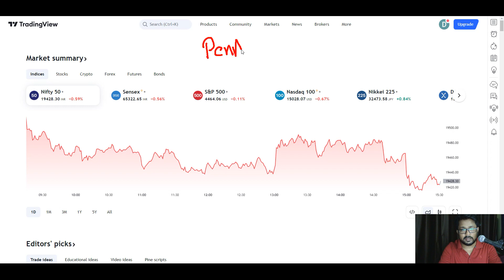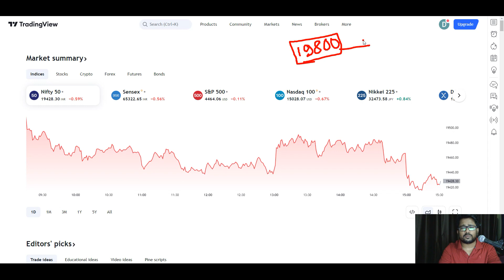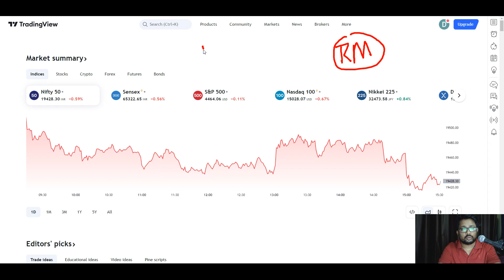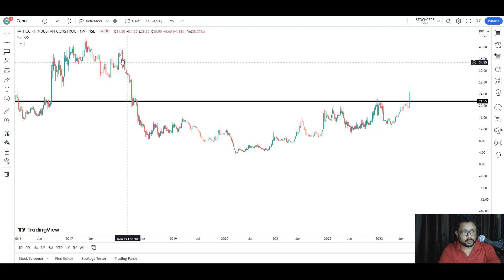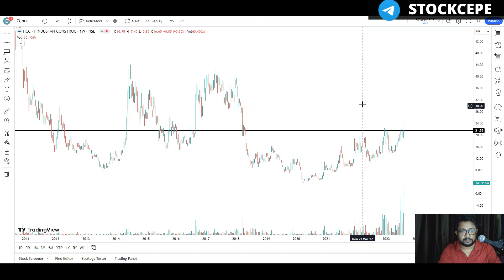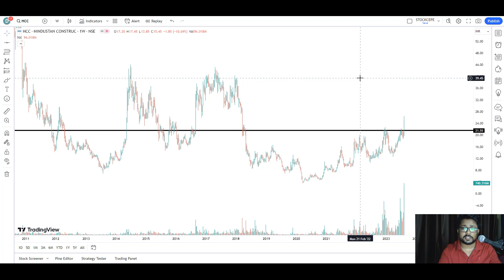Penny Stock Part 3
1. Trend Line
2. Support
3. Resistance
4. Price Action
5. Technical Pattern
6. Candle Stick Pattern
7. Chart Pattern
8. Volume Analysis
9. Price Analysis
10. Pattern Breakout
11. Pattern Breakdown
12. Volume Breakout